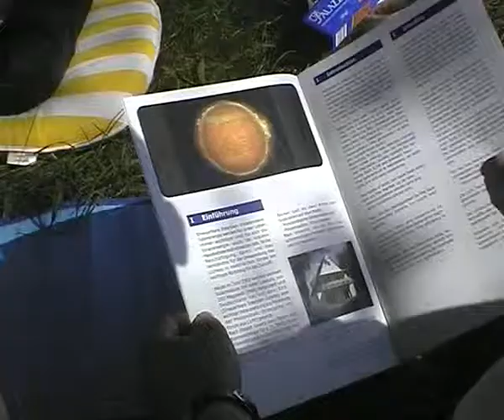Royal Iran Rumi Shirazi Minuvash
Fascinating Rise
Producer: Minuvash
Producer: Neek